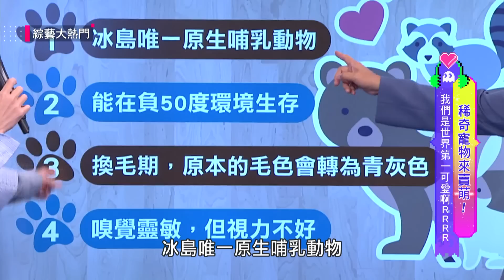啊！！迷因土撥鼠可愛鼠了！除此之外還有帥氣雪狐和烏鴉！原來烏鴉是被歷史污名化的？｜綜藝大熱門 精華